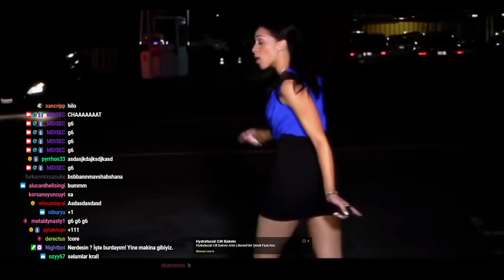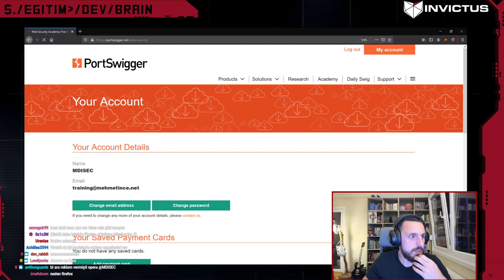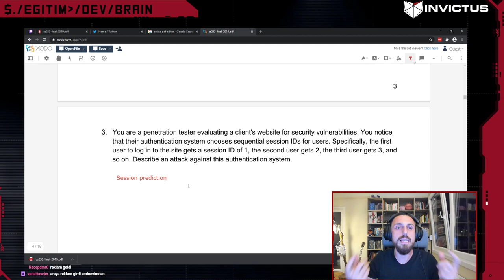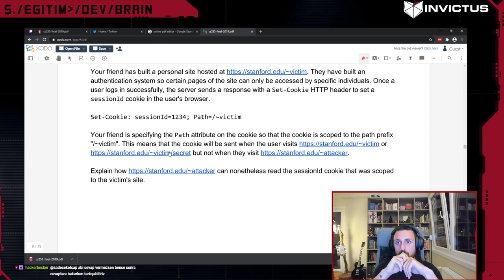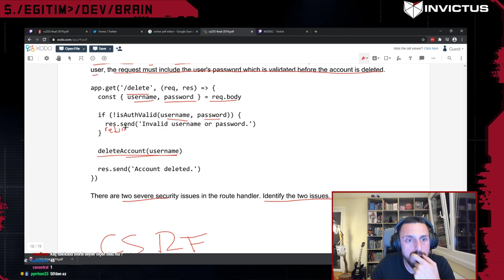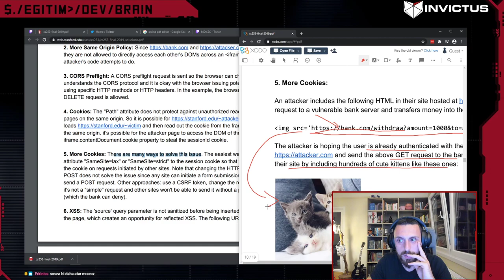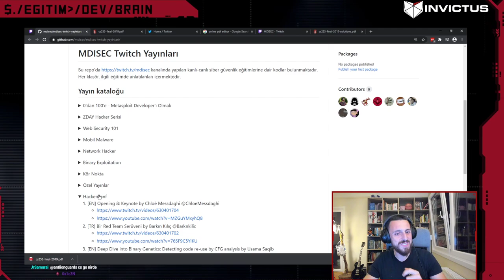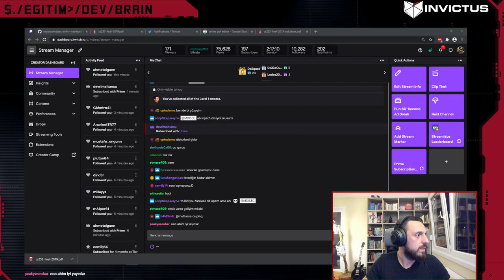Web Security 0x12 | CS253 Sınavına Giriyor MDISEC